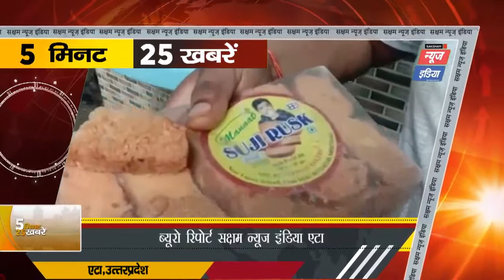Etah#UP: टोस्ट में निकला कीड़ा, बेकरी मालिक की बड़ी लापरवाही |SNI NEWS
शहर के जीटी रोड पर स्थित लिम्ब्रा स्कूल के पीछे मन्नत नामक ब्रेकरी है। बताया जाता है जिसका मालिक बब्बन है जिसकी जानकारी राजेश ने दी साथ ही बताया कि  आज सुबह जब नाश्ते के लिए टोस्ट दुकान से लाया था और जब मैंने बच्चे के साथ मन्नत नाम ब्रेकरी के टोस्ट आधा खाया ही था कि अचानक मेरी उस पर नजर पड़ गई। इसमें सबसे बड़ी लापरवाही ब्रेकरी मालिक की है।और साथ ही कहीं न कहीं खाद्य विभाग भी जिम्मेदार है क्योंकि ब्रेकरी का खाद्य पदार्थ बनाने का लाइसेंस जारी करने के बाद समय समय पर इनकी सेम्पलिग कर  टोस्ट की गुणवत्ता का विशेष ध्यान दिया जाए है।